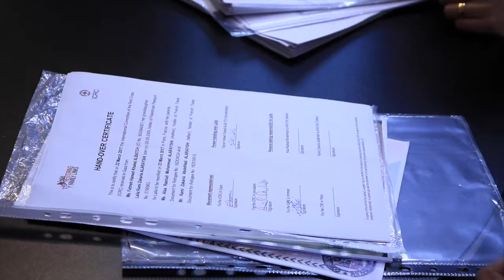From Gaza to Paris to be reunited after three years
A few weeks ago, Laila, a 7-year old girl, began a trip that she will remember for her entire life - the one that took her from Gaza to Paris to be reunited with her family.

Her journey involved a whirlwind of emotions: from the sadness of leaving behind her grandmother, uncles and extended family in Gaza, the fatigue of traveling more than 24 hours crossing several countries, to the sheer joy of hugging her parents and two sisters again in Paris after three years apart.

Through the Restoring Family Links program, the ICRC and National Red Cross and Red Crescent Societies work together around the world to locate people and put them back into contact with their relatives. This work includes looking for family members, restoring contact, reuniting families and seeking to clarify the fate of those who remain missing.